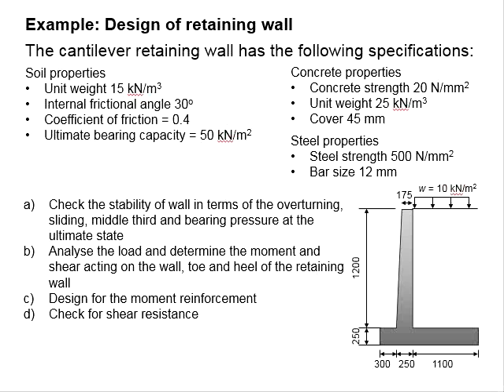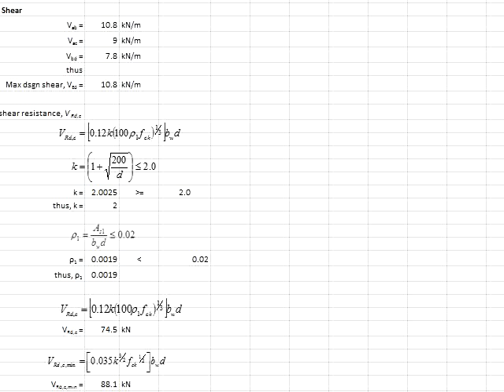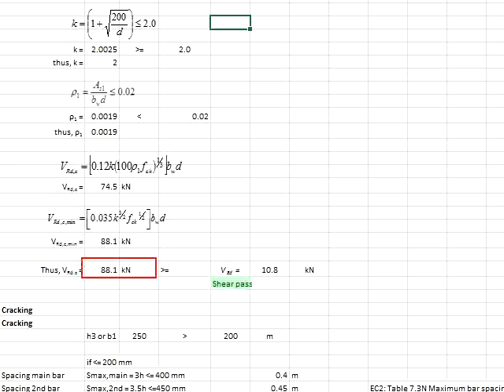4.18 Shear resistance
Checking for shear resistance of retaining wall.